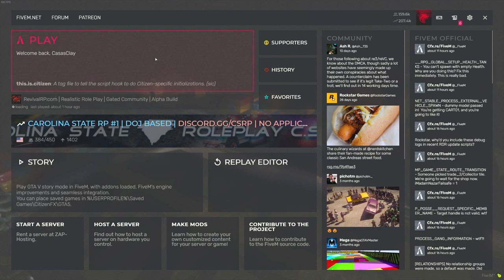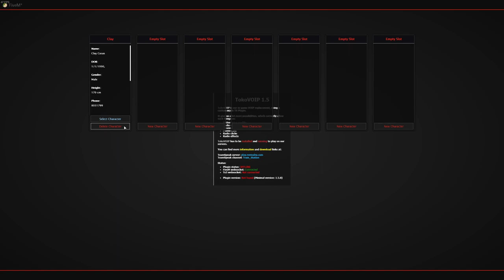GTAV RP - Clay Casas - Revival RP - Part 4 - Let's Play - Grand Theft Auto V Roleplay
Grand Theft Auto V Roleplay - Let's Play - Part 1